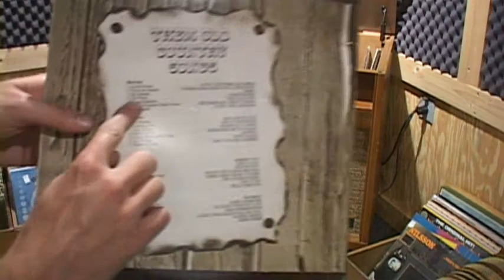OK Youtube Vinyl fans, NAME THAT TUNE!!!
Some random tune played on my Zenith record changer in my studio on the night of June 27 at approximately 10:20pm... Will the Youtube Copyright BS system capture it? I don't know, but I'll find out soon enough! Can any of you identify it? Enjoy... I certainly did. I'm sory that the digital capture did not grasp the full fadality that i enjoyed by listening to an all-tube system in person.